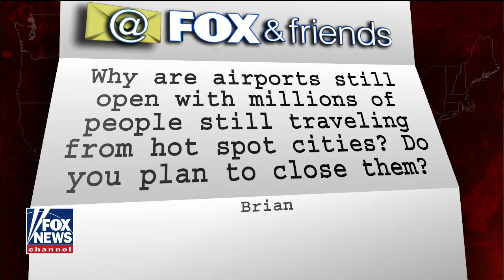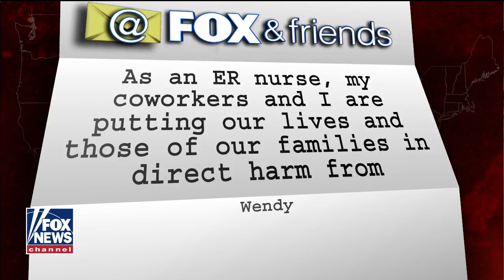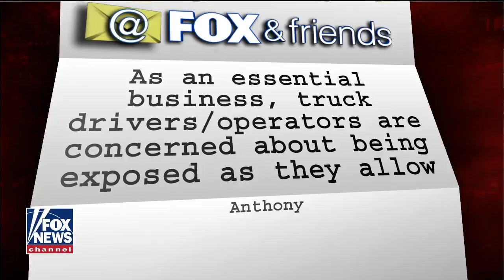Interview: Donald Trump Calls In to Fox and Friends for An Interview - March 30, 2020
Donald Trump calls in to Fox and Friends for a interview on March 30, 2020. Uploaded to YouTube for archival purposes by Factba.se